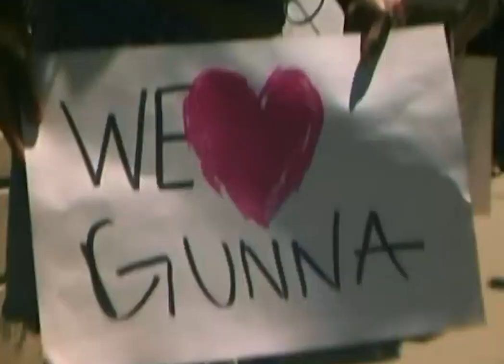Gunna TYPE BEAT Melty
SOCIALS